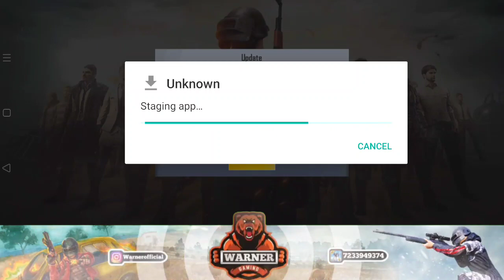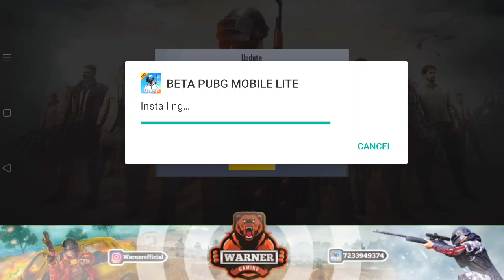AGAIN BETA 0.21.0 NEW 638 MB UPDATE REMOVE ICELAND SPRING MODE COMING PUBG LITE / WARNER GAMING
DOWNLOAD BETA VERSION 0.20.0-

Play with me (ID) TrAX WARNER

SPECS -
DEVICE - REALME 6 PRO
8GB 128GB -

RECORDER - INBUILT
30 FPS -1080P

STREAMING APP - DU RECORDER

EDITING APP - POWER DIRECTOR, KINE MASTER

THUMBNAIL - PS CC,PIXEL LAB

               Avoid.          Tags.

pubg lite .0.17.0 patch notes,
0.17.0 update release date confirm,new update leaks,pubg lite unban kab hoga, pubg mobile india me unban kab hoga ,pubg unban in india,
Official news pubg mobile lite,
M416+6x tips,no recoil tips tricks,
how to use m416+6x payload mode  updates,0.17.0 update in pubg mobile lite ,what's new in 0.17.0,new update 0.17.0 me kya kya new hai how to enable quick scope, quick scope tips tricks
Pubg lite  me quick scope kaise enable kare new beta update new character sara character new weapons new Wearhouse feature new update 0.17.0 all features
Pubg lite Bonus challenge free winner pass,pubg mobile free guns skine,pubg lite free bc, pubg mobile unban in india,pubg mobile lite unban kab hoga india me,pubg mobile unban kab hoga india me,pubg mobile lite unbanned,pubg app note installed problem,pubg mobile app install problem solve kaise kare,how,reach points conqueror, conqueror jane ke liye kitne points chahiye,how to push conqueror,